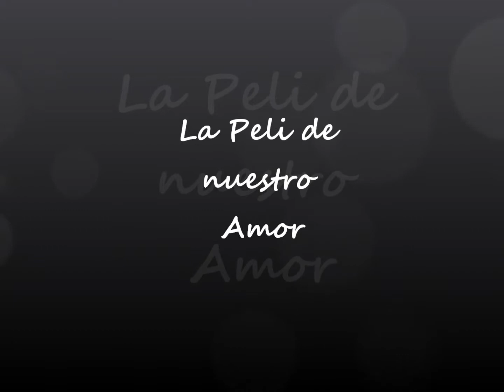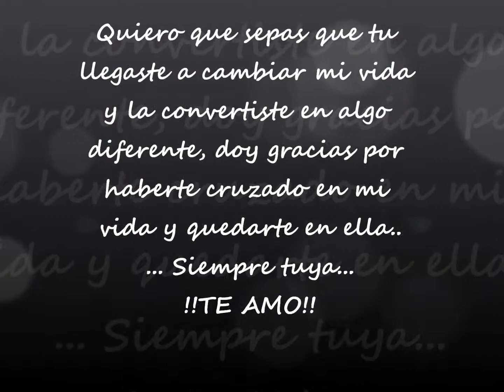idos de la mente gerarjack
video de cumple